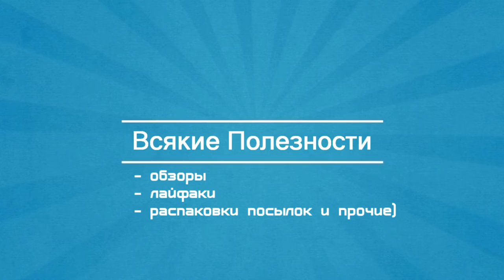Флип-чехол case для Fly iq4511 заказан с Китая сайт aliexpress Посылка №7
Посылка с Aliexpress. Флип-чехол для Fly iq4511 Посылка #7